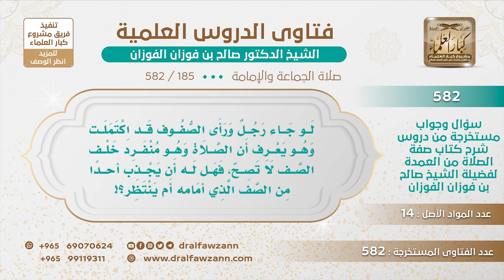[185 -582] لو دخل الرجل المسجد ووجد الصفوف قد اكتملت، هل يجذب من الصف الأول من يصف معه؟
-"السؤال: لو جاء رجل ورأى الصفوف قد اكتملت وهو يعرف أن الصلاة وهو منفرد خلف الصف لا تصح، فهل له أن يجذب أحدًا من الصف الذي أمامه أم ينتظر؟
الجَوَابُ: لا، ينتظر، لا يجذب أحدًا إن وجد فرجة دخل فيها وإن تمكن من الدخول عن يمين الإمام دخل وإذا لم يجد فرجة ولم يتمكن من الدخول عن يمين الإمام ينتظر حتى يأتي من يصف معه.
للاشتراك في قناة الشيخ صالح الفوزان
سؤال وجواب من شرح صفة الصلاة ( 582 ) مقطع

للاستفسار والإقتراحات والدعم
رئيس الفريق
لمشروع كبار العلماء